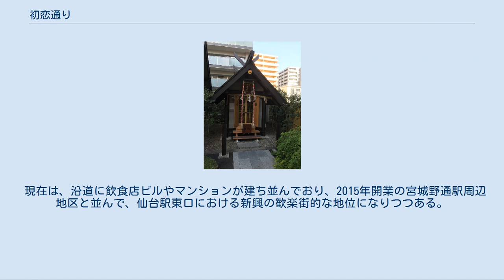初恋通り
初恋通（はつこいどおり）は、宮城県仙台市宮城野区の仙台駅東口駅前広場（地図）から藤村広場（地図）まで続く歩行者専用道路。
鹽竈神社および三吉神社の表参道でもある。
 道路名は、島崎藤村の代表的な詩である「初恋」に由来する。
 1896年（明治29年）、藤村は東北学院の教師として仙台に赴任し、現在の鹽竈神社（名掛丁塩釜神社。地図）の地にあった三浦屋に下宿していた。
この三浦屋で書かれたのが藤村の第一詩集『若菜集』であり、その詩集を代表する詩が「初恋」である。
すなわち、名掛丁塩釜神社に繋がる当道は、この「初恋」という詩に因んで命名されている。
 なお、「初恋」が執筆された地に建つ名掛丁塩釜神社は、交通安全・安産のほか、縁結び・初恋成就にもご利益があるとされる。
 初恋通の塩竈神社 初恋通の三吉神社 島崎藤村作『荒浜の春の潮騒』の記念碑。
仙台市荒浜地区の有志によって設置されたものが東日本大震災により流され、一部損傷したがものが、藤村広場に移設された。
 当道は、1988年（昭和63年）から始まった仙台駅東第二土地区画整理事業の施行地域内にあり、南を仙台駅東口駅前広場、東を東七番丁、北を名掛丁、西を東六番丁に囲まれたブロックの中をL字型に走っている。
当道、藤村広場、および、藤村広場の北に続く歩行者専用道路の東名掛丁線は、三者とも都市計画道路における特殊街路に該当する。
 当道の起点（地図）は、東口駅前広場に北接するBiVi仙台駅東口および仙台駅東口交番（宮城県警・仙台東警察署管轄）の間にあり、ここから北に鹽竈神社および三吉神社の鳥居前まで行き、そこで西に折れて藤村広場に到達すると終点（地図）となる。
一般道と交差する部分を除き全線が歩行者専用道路であり、道の中央には植栽やベンチが設置され、「初恋」の詩碑も設置されている。
 当道の起源については不明であるが、1998年（平成10年）11月のラオックス仙台店（現在はBiVi仙台駅東口）開店時には当道の南北区間の南部分が市道南町通線の一部として供用されており、車が通行出来る道であった。
当道の南北区間の北部分、すなわち、BiViの北から鹽竈神社前までの区間も新設道路なのか不明。
鹽竈神社前から藤村広場までの東西区間は、1925年（大正14年）6月5日の宮城電気鉄道（後のJR仙石線）開通から2000年（平成12年）3月11日に仙石線が宮城野通の地下の仙台トンネルに移設開通するまで、同線の軌道敷であった。
なお、第二次世界大戦中には、仙石線・苦竹駅の仙台駅寄りから分岐して、東京第一陸軍造兵廠仙台製造所（戦後占領期は進駐軍のキャンプ・シンメルフェニヒ (Camp Schimmelpfennig)。現在は陸上自衛隊・仙台駐屯地）に引込み線があり、仙石線・仙台駅の苦竹寄りから短絡線が分岐して東北本線に繋がっていたが、その短絡線が通っていたのが初恋通の南北区間辺りである。
 仙石線地下化後は仙台駅東第二土地区画整理事業により当道周辺の整備が進み、2002年（平成14年）2月には鹽竈神社および三吉神社が現在地に遷宮してきた。
また、2004年（平成16年）には藤村広場および東口駅前広場が完成している。
 現在は、沿道に飲食店ビルやマンションが建ち並んでおり、2015年開業の宮城野通駅周辺地区と並んで、仙台駅東口における新興の歓楽街的な地位になりつつある。
また、2008年（平成20年）のS-PAL IIおよび仙台マークワン（仙台パルコ）開業に合わせて開通した「仙台駅北部名掛丁自由通路」により、西口側の中央通と東口駅前広場との間の最短路として歩行者動線を集約している。